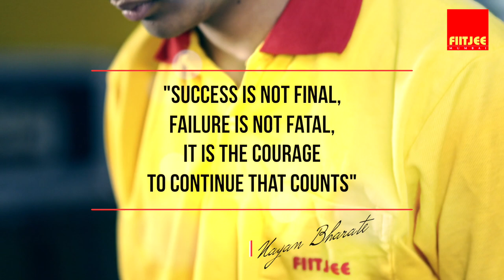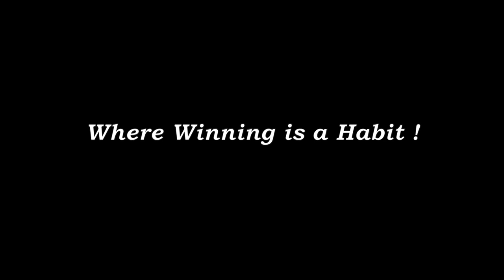"GOAL SETTING" IS VERY IMPORTANT TO CRACK JEE | AIR 867 | NAYAN BHARATE | FIITJEE MUMBAI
"GOAL SETTING" IS VERY IMPORTANT TO CRACK JEE SAYS NAYAN BHARATE WHO SECURED AIR 867 IN JEE ADVANCED 2018.